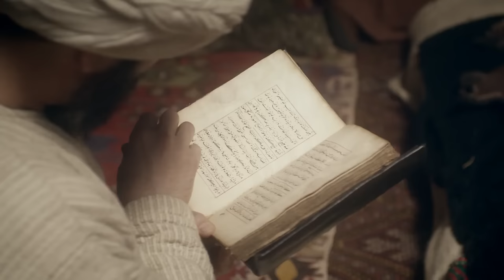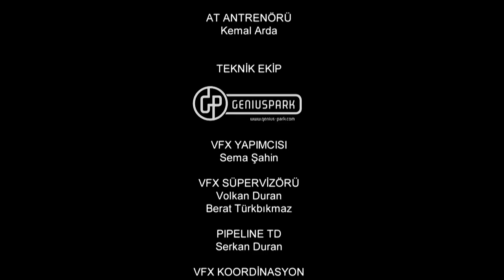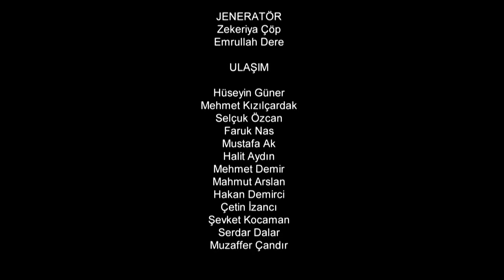Resurrection: Ertuğrul | Episode 12